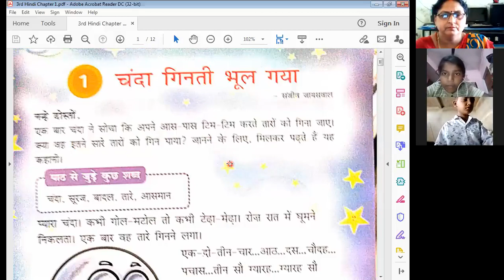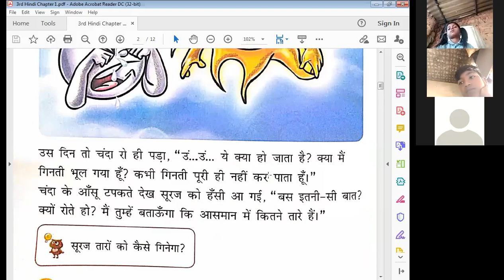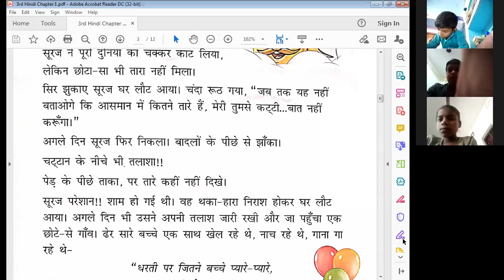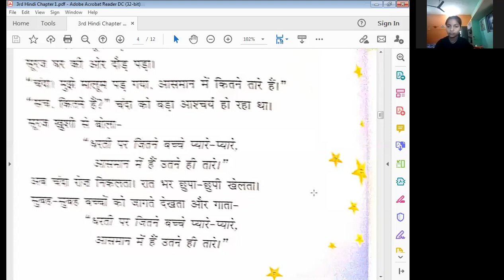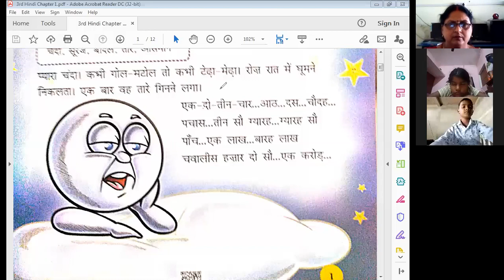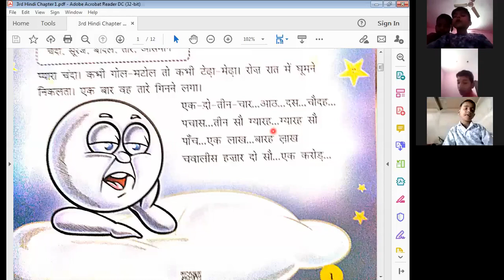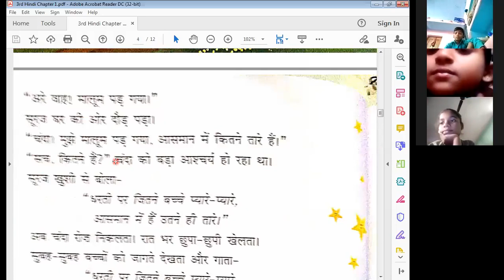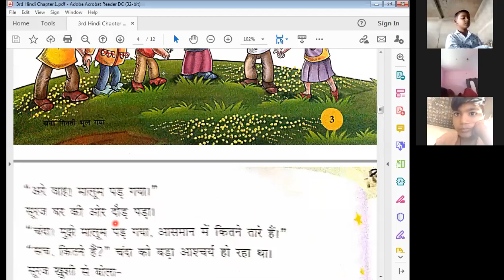3rd हिन्दी || पाठ १ ~ चंदा गिनती भूल गया || पाठ Reading